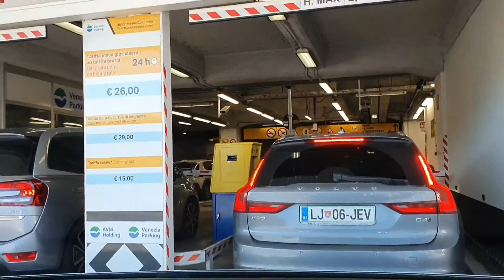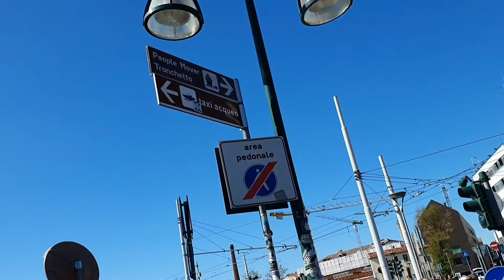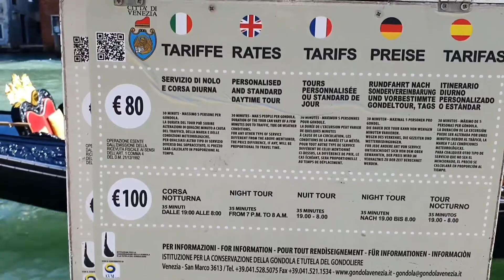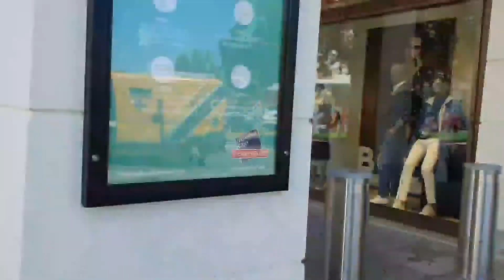TRIP TO VENICE!!! WHAT TO EXPECT| Filipina in Slovenia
Hi mga KaYoutz (KaYoutube)..Kamusta?..I'm sharing this video of our trip in the city above the water Venice Italy and as I mentioned in the video here are the iterinary and the comparison of how to get there from Slovenia..

By Boat from Piran
1. Travel Time-- 3hrs
2. fare -- 79 euro/adult,
                9 euro 6yo and above
3. Tourist Tax 5euro/person
4. Parking in Piran - 15 euro
5. Water bus -- 26/person whole day unlimited

By Car from Slovenian border
1. Travel Time -- 2hrs
2. Gas -- 60 euro roundtrip
3. Toll fee -- 22 euro